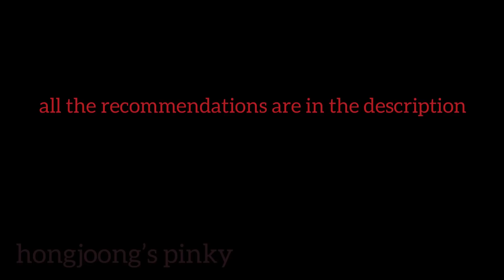quick recap of chris’s christmassy vlive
Michael Bublé - It’s Beginning To Look A Lot Like